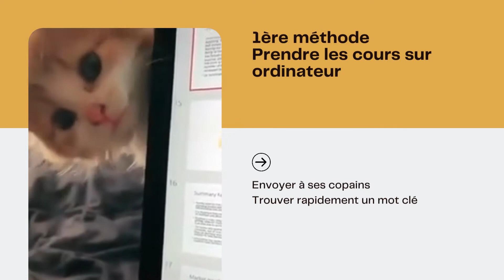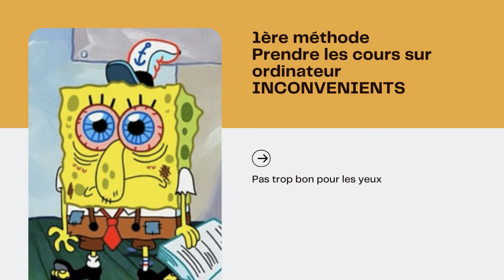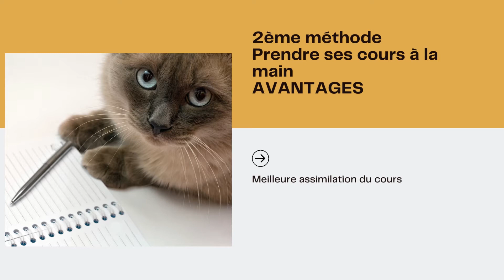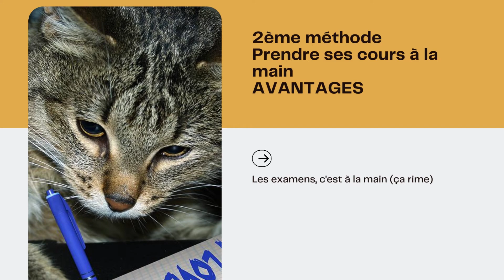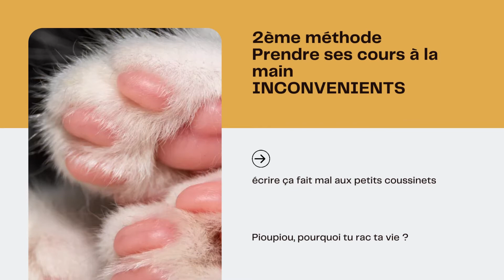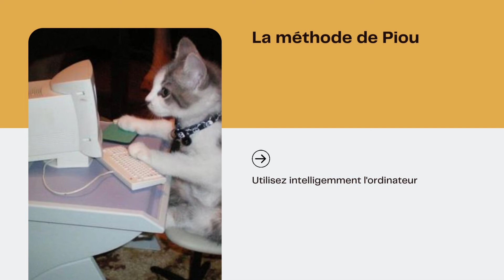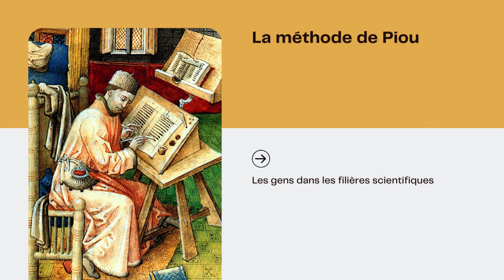Prendre ses cours sur ordinateur ou à la main ? 🤔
Coucou, moi c'est Pioupiou.

Je vous aide à choisir entre 2 méthodes de prise de notes. C'est une question que je me posais quand j'étais étudiante et j'ai trouvé une méthode idéale qui est un bon compromis à mon avis

N'hésitez pas à faire un tour sur mon site et à vous inscrire à ma newsletter, j'envoie des PDF GRATUITS avec plein de conseils

Vous avez des questions ? Ou vous souhaitez juste m'écrire pour me dire à quel point je suis swag? ⬇️⬇️⬇️⬇️⬇️⬇️⬇️⬇️⬇️

Une version podcast est également disponible sur Spotify

00:00 - Intro
00:22 - Prendre ses cours sur ordinateur - avantages
01:15 - Prendre ses cours sur ordinateur - inconvénients
02:32 - Prendre ses cours à la main - avantages
03:43 - Prendre ses cours à la main - inconvénients
05:22 - La méthode de Piou
06:22 - Une vidéo de poussins mignons